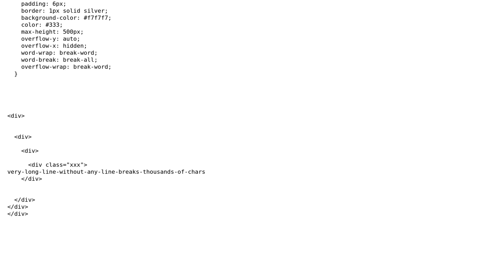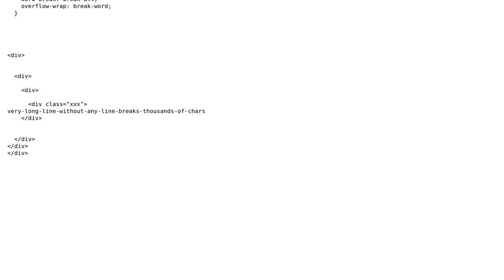Super slow rendering in chrome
With thanks & praise to God, and with thanks to the many people who have made this project possible! You are responsible for your own actions.